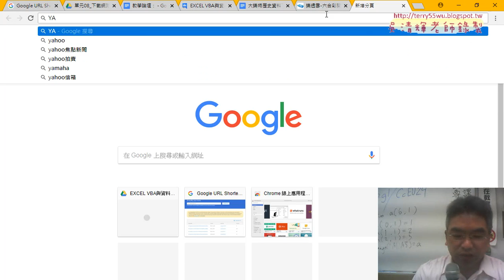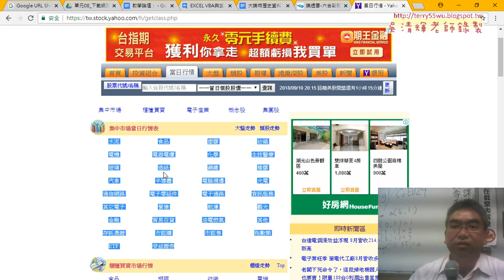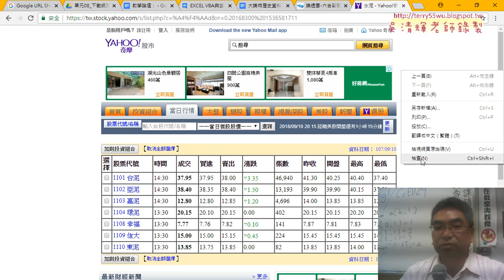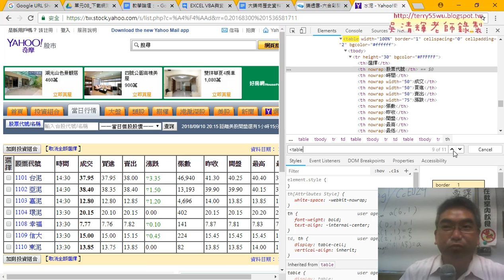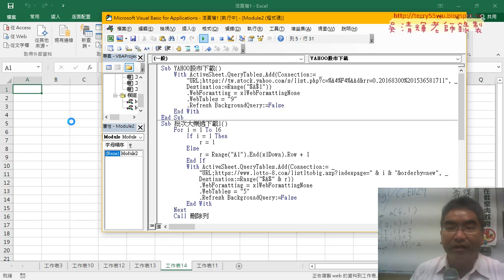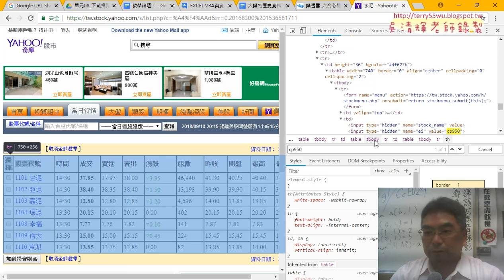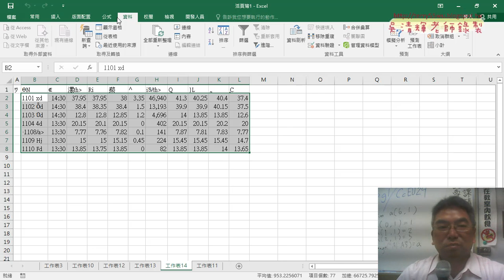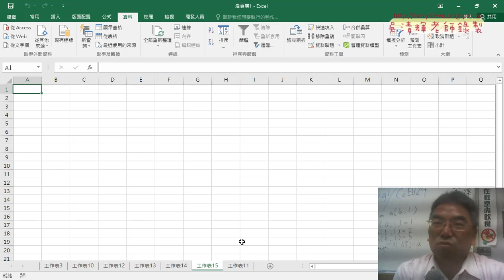05 將程式改為下載YAHOO股市資料